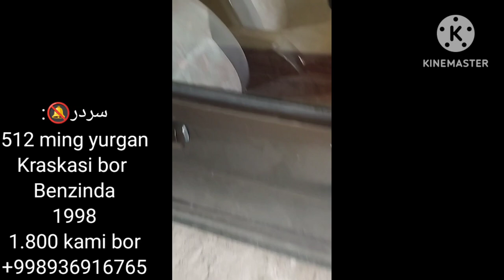СРОЧНО ЭГАСИДАН ТИКО СОТИЛАДИ ДЕХКОНДАН 1800$